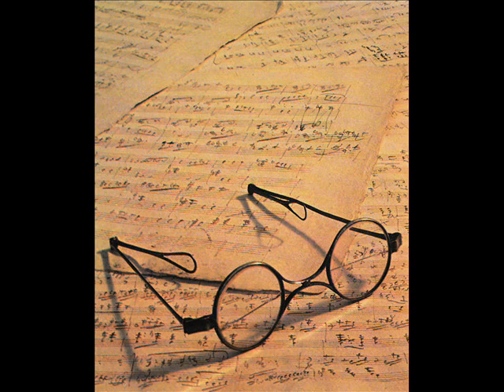Schubert - Paul Badura-Skoda (1971) Piano Sonata in F-Sharp Minor, D. 571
Dédié à Gugu !
Piano Sonata in F-Sharp Minor, D. 571
0:00 : I. Allegro moderato
F-sharp minor. Fragment (breaks off at the end of the development, implying a recapitulation in the subdominant, B minor)
8:50 : (II. D. 604)
A major. In sonata form without development. Unusually, the second subject group is in the subdominant key of D major.[1]
13:04 : (III. Scherzo: Allegro vivace - Trio, D. 570)
D major
16:10 : (IV. Allegro, D. 570)
F-sharp minor. Fragment (breaks off at the end of the development)